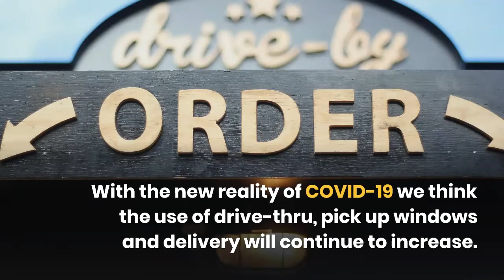Who Invented The Drive-Thru?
With the new reality of COVID-19 we think the use of drive-thru, pick up windows and delivery will continue to increase. But how will commercial buildings adjust and adapt to the future?